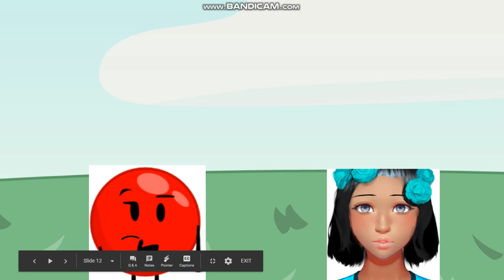Character Elimination 4 EP 3